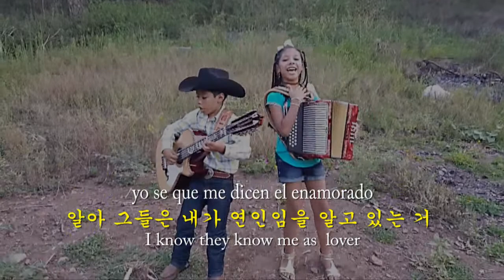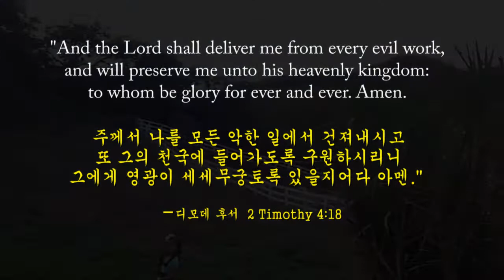Cuarenta Cartas 40 카드게임 (Spanish, English & Korean captions 스페인어, 영어와 한글자막)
Noticing this video being circulated among Koreans, I decided to translate the lyrics sung in the video for better understanding and deeper appreciation of the song. I used Google translator first and then obtained my neighbor's help who came from Mexico for translation.
I did all the work on a pro bono basis as my public service meaning there is no money involved in the work.  Enjoy!